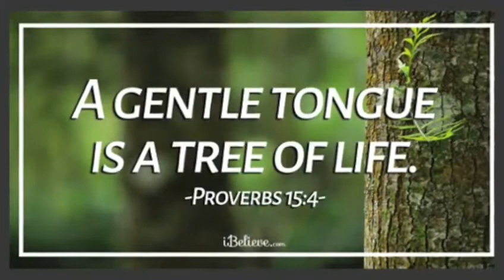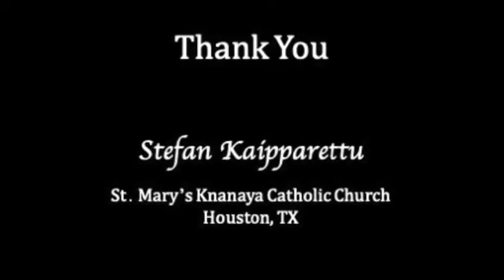Routes to Christmas - Day 4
3 minutes  reflection on different  subjects by our Mission League children every day during the Advent in our Channel. Today, Stefan Kaipparettu, shares with us a message about gentleness.